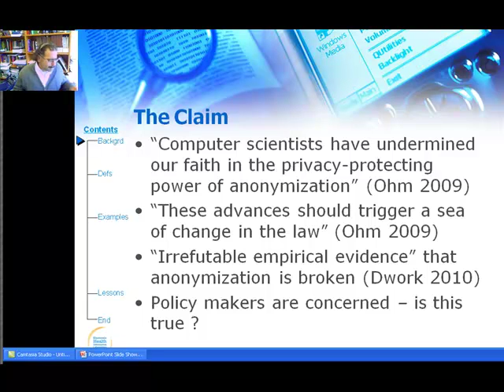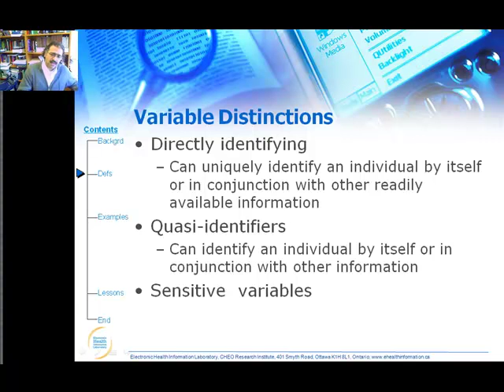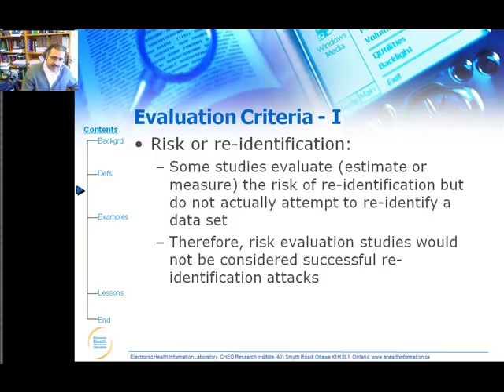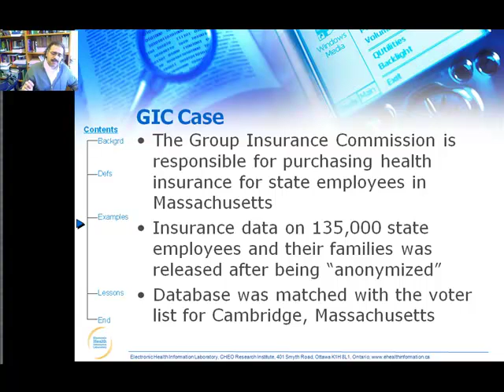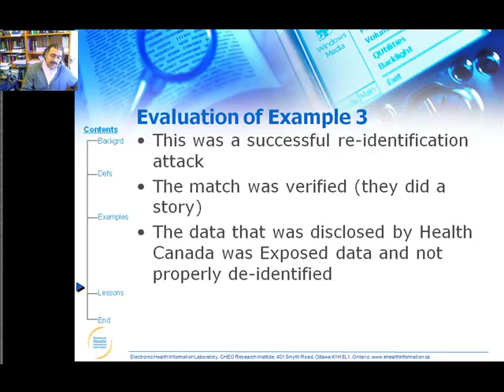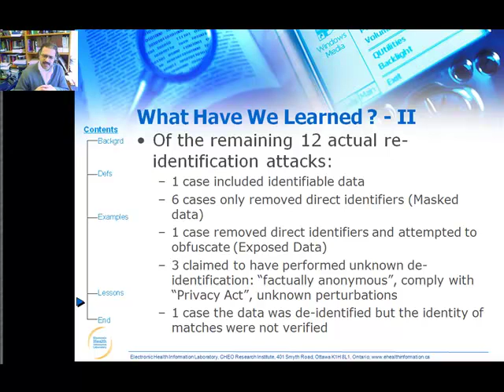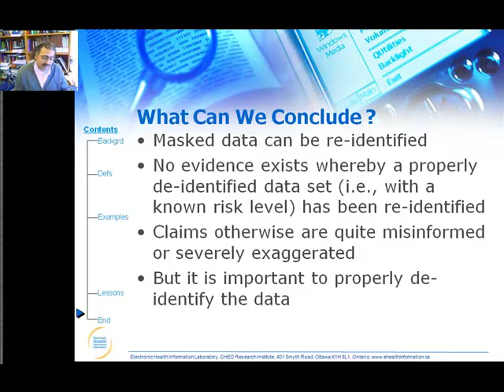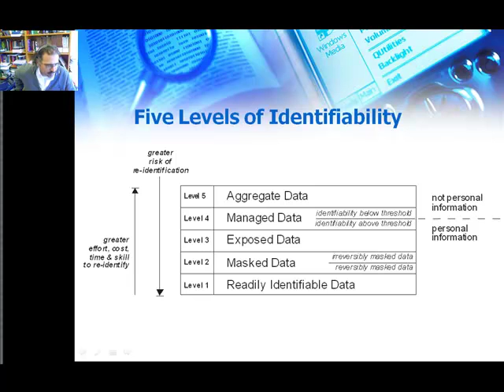Has there really been a failure of anonymization? A critical appraisal of the evidence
Khaled El Emam shows that the claims on the re-identification of clinical data being rampant and easy are severely exaggerated, and that there is no evidential support for them. We present a pragmatic model for reasoning about re-identification risk and show how it can be used to decide when sufficient de-identification has been applied given the prevailing risks for a particular data use or disclosure. Dr. El Emam is an Associate Professor at the University of Ottawa, Faculty of Medicine and the School of Information Technology and Engineering, a senior investigator at the Children's Hospital of Eastern Ontario Research Institute, and a Canada Research Chair in Electronic Health Information at the University of Ottawa.